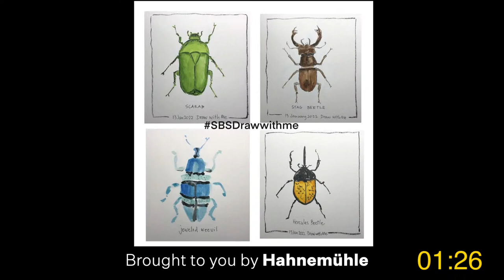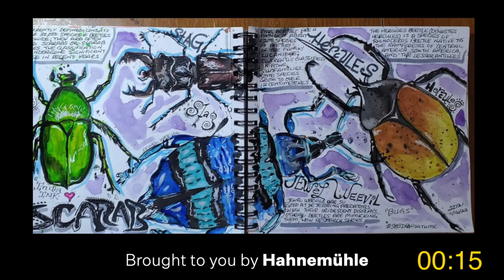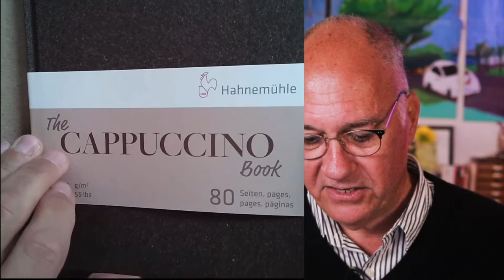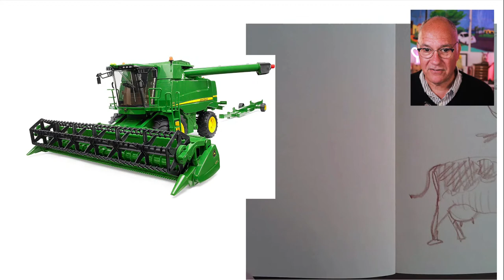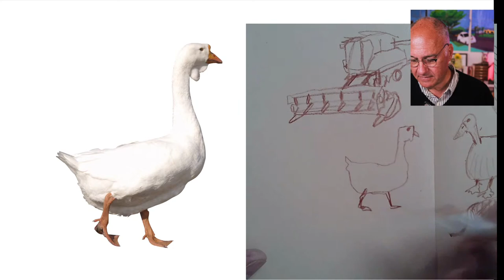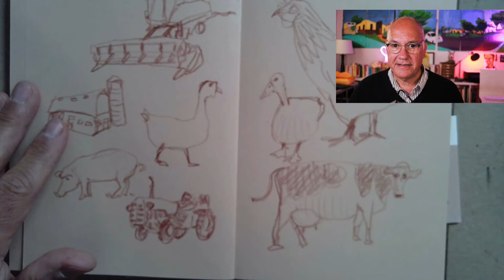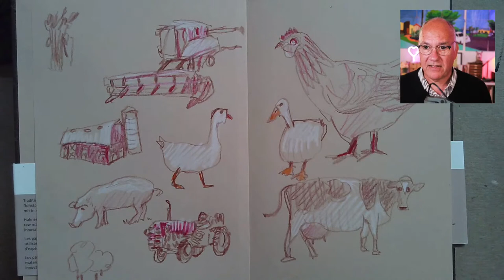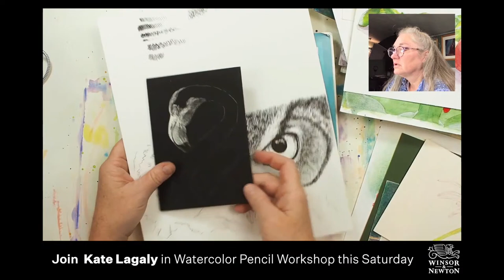Draw With Me: Farm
This week Danny is drawing in the Grey Book from Hahnemühle.

LIVE WORKSHOP: Watercolor Pencils with Kate Lagaly will take place Saturday, January 22 at 9am PT.